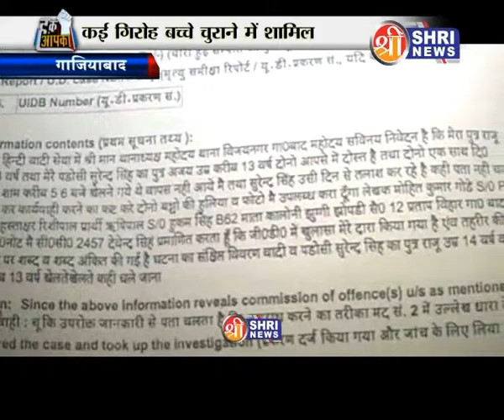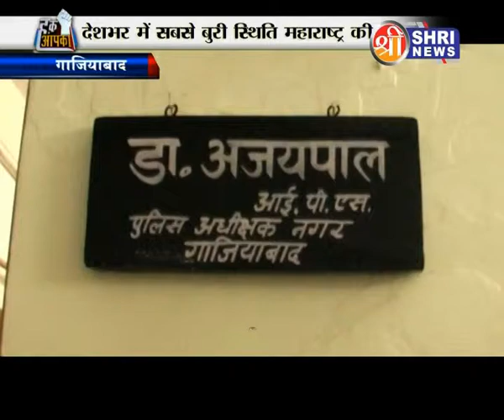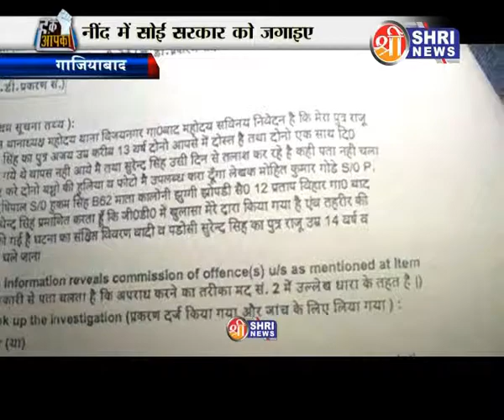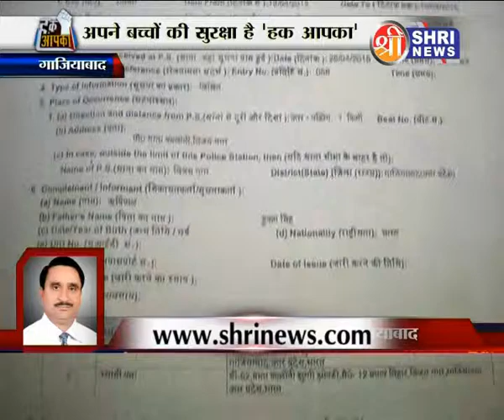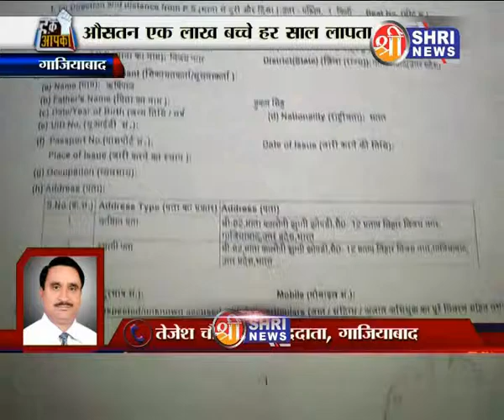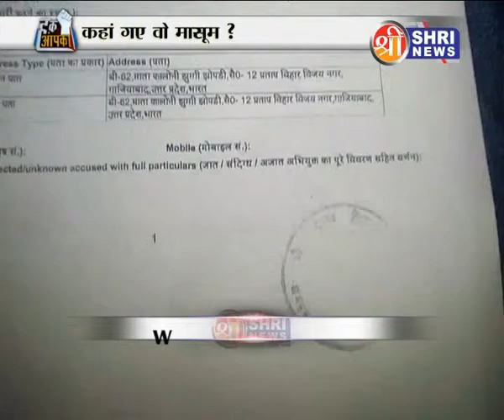कहां गए वो मासूम ? part-2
श्री न्यूज अपने विशेष कार्यक्रम ‘हक आपका’ के जरिए जनता की समस्याओं को सामने लाता है ताकि प्रशासन और राज्य सरकारों की आंखे खुल सके. श्री न्यूज की ये मुहिम जिंदगी की उस जंग के लिए है जो आपका और हमारा हक है. इसके द्वारा जनता को उनके हक से अवगत कराया जाता है. श्री न्यूज द्वारा जनता की इन समस्याओं को अपने कार्यक्रम में दिखाकर उनकी समस्याओं के निराकरण का प्रयास किया जाता है. श्री न्यूज चैनल ने एक अभियान चलाया है जिसमें बच्चे के लापता होने का मुद्दा उठाया गया है देश में हर साल न जाने कितने बच्चे लापता हो जाते है लेकिन सरकार उन मामलों में कोई कदम नहीं उठाती दिख रही लेकिन अब श्री न्यूज आपके साथ है. बच्चे देश का भविष्य होते है और अगर ये अपराध ऐसे ही बढ़ते रहे तो देश का भविष्य एक दिन अंधेरे में पहुंच जाएगा.